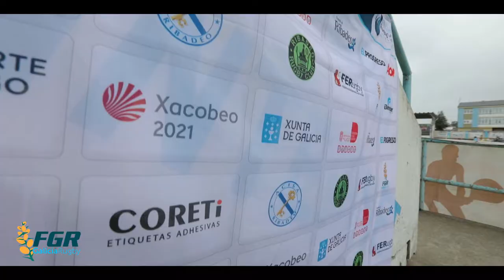Campeonato de España femenino Rugby 7 (2019)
Campeonato de España femenino Rugby 7 (2019) en Ribadeo